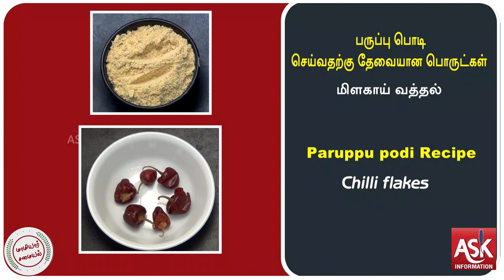PARUPPU PODI IN TAMIL | ANDHRA SPECIAL PAPPU PODI | PARUPPU SAATHA PODI RECIPE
PARUPPU PODI

பருப்பு பொடி செய்வதற்கு தேவையான பொருட்கள்:

துவரம் பருப்பு,  பெருங்காயத்தூள், மிளகாய் வத்தல் கருவேப்பிள்ளை நல்லெண்ணெய்  பூண்டு மிளகு சீரகம் உப்பு